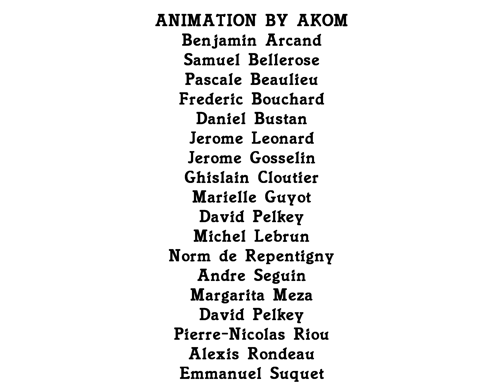FUNNEH'S BIRTHDAY (2002) Credits | For